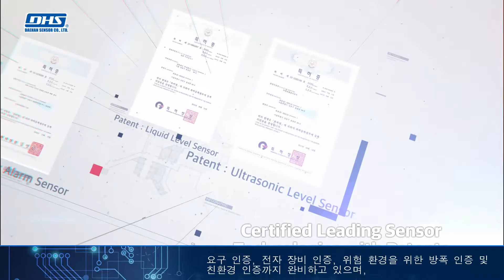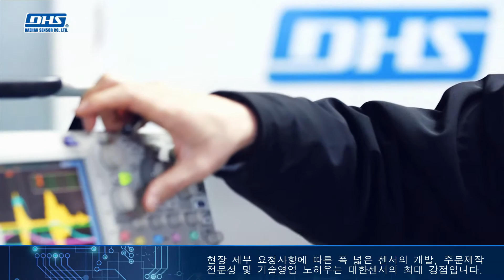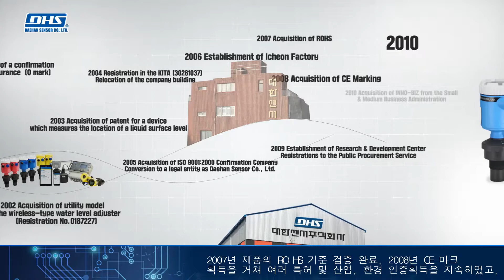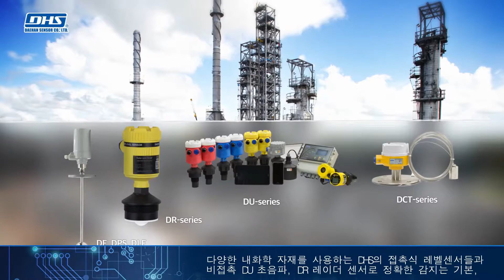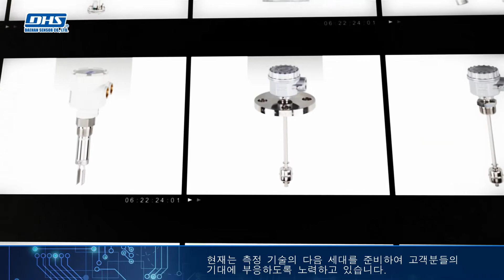대한센서 주식회사 소개 2019 (수위센서, 레벨센서 제조사)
1995년 이래로 자동제어 분야에서 꾸준히 정진해 온 대한센서 주식회사는 수위 센서, 수위 컨트롤러 및 탱크 모니터링 시스템을 제조 및 공급하고 있습니다.

자세한 사항은 아래 홈페이지에서 확인해주세요.